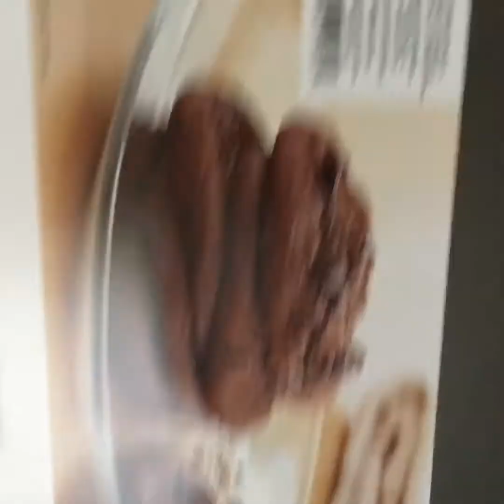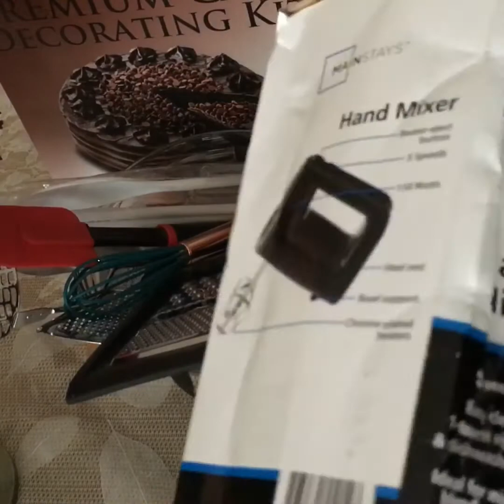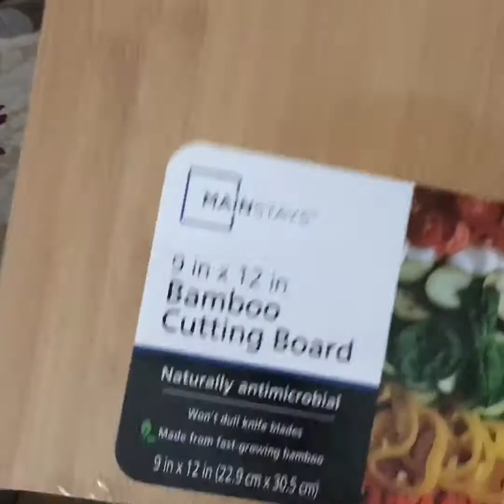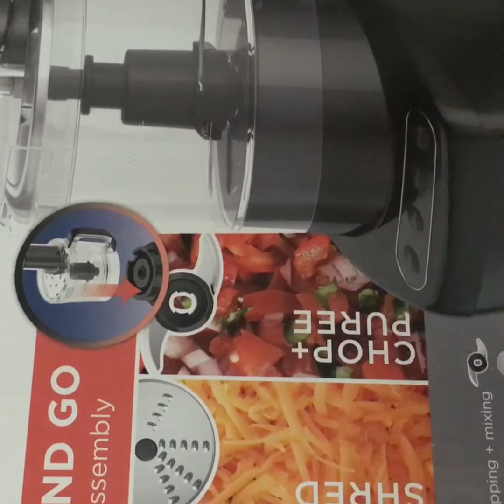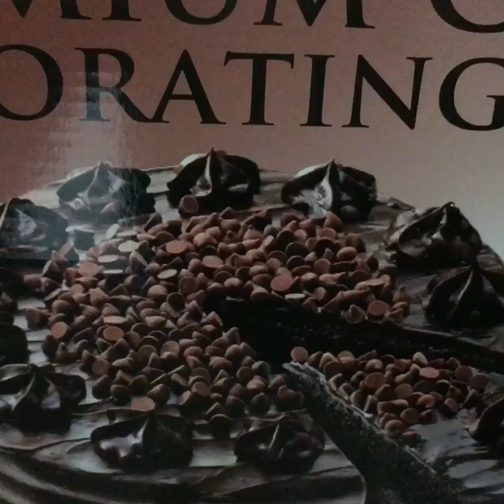مستلزمات المطبخ لي شريتهم( my ShOpping 🛒🛒 for KItchen KIt)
Kitchen, shopping 🛒